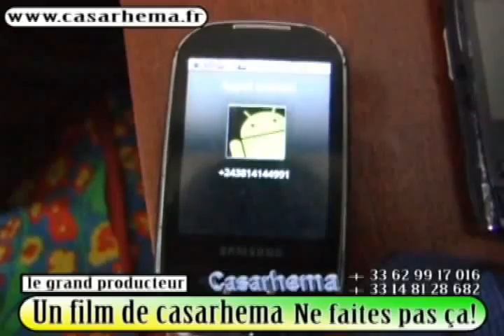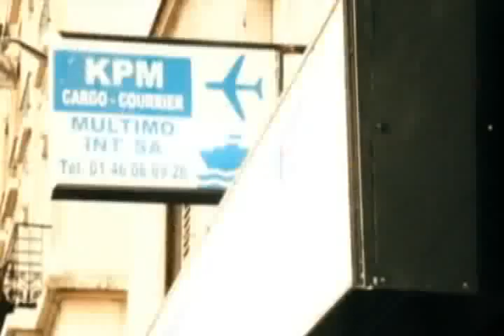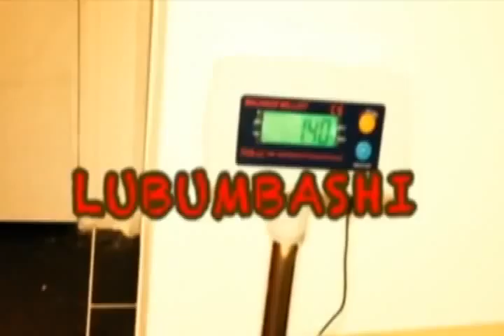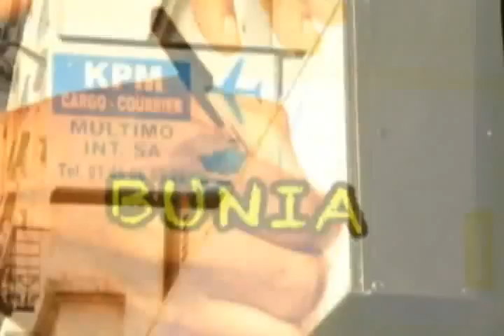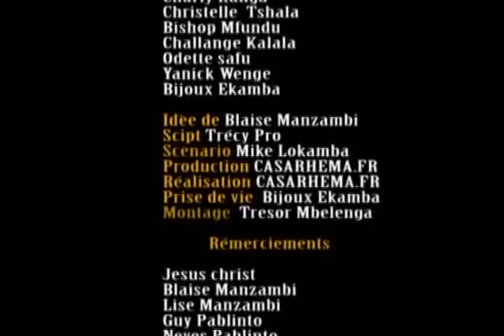théâtre le Grand producteur partie 3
théâtre chrétien grand producteur
beaucoup de producteur abuse des soeurs en christ en promettant le succès en contre partie des plaisir charnel , que cherche alors les soeurs la gloire de Dieu ou le succès ?